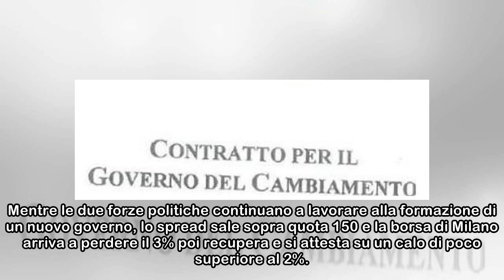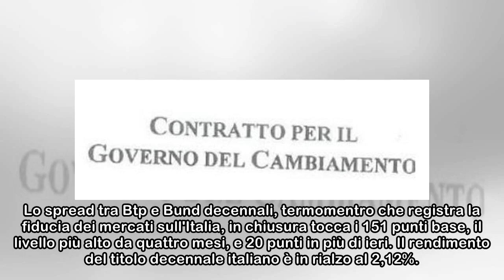Spread in rialzo dopo la bozza di contratto Lega-M5S, Borsa in calo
Spread in rialzo dopo la bozza di contratto Lega-M5S, Borsa in calo I timori per la situazione politica in Italia e per un possibile governo Lega-M5s fiaccano le Borse europee e fanno impennare lo spr...